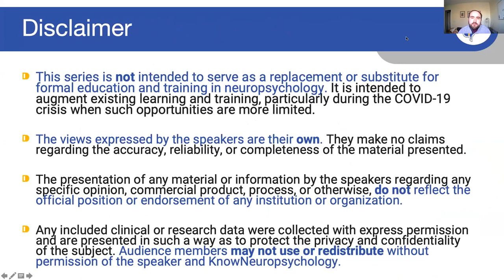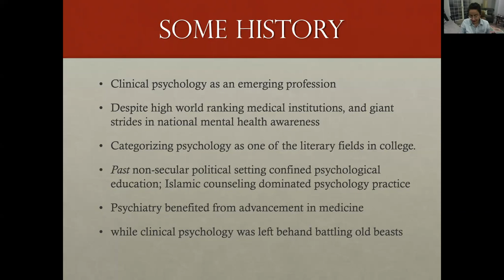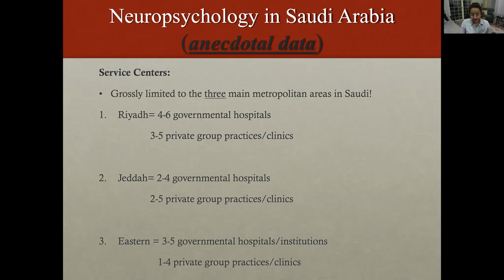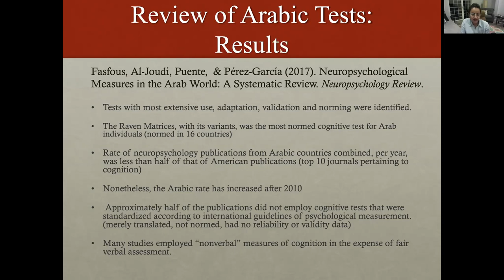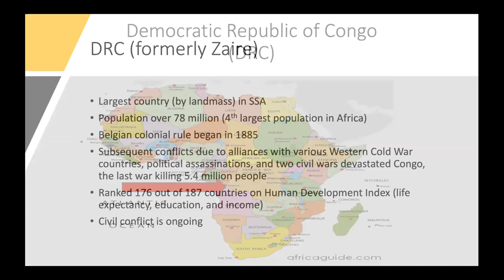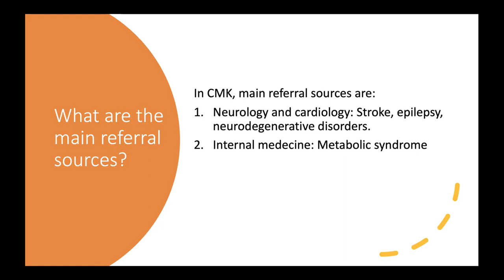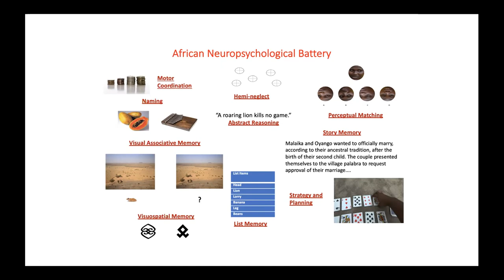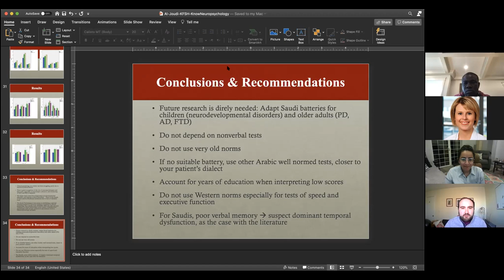Neuropsychology Around the World: Part II